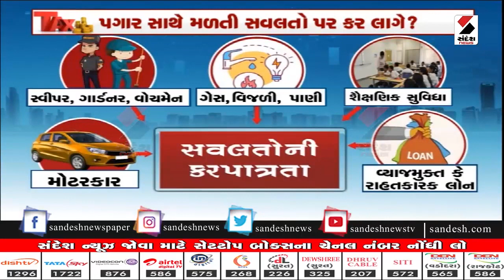Salaried Special - Ep. 20 - Tax Planning with Mukesh Patel on Sandesh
In this First Part of the Series on Tax Planning for the Salaried, Tax Expert Mukesh Patel explains the Provisions in regard to Taxability of Salary & Perquisites, highlighting exempt & taxable perquisites & their rules of valuation!